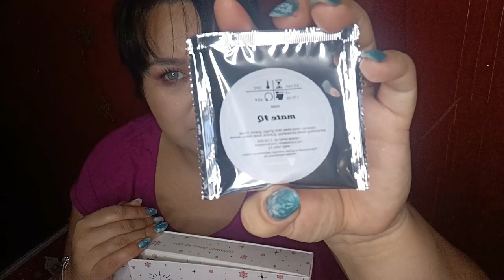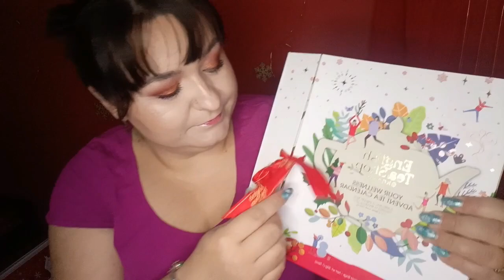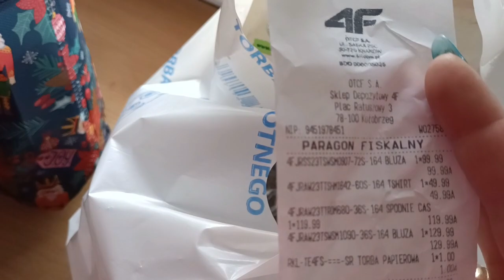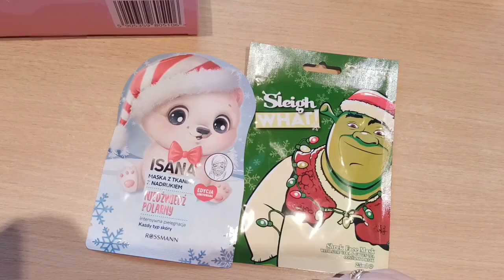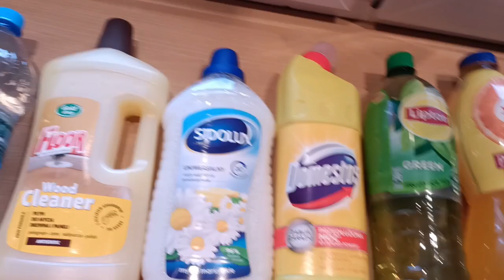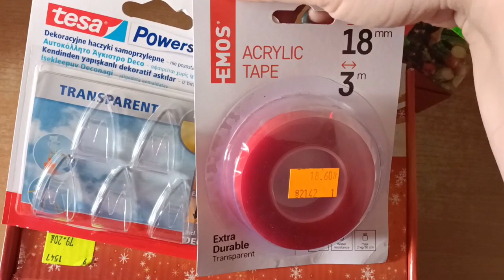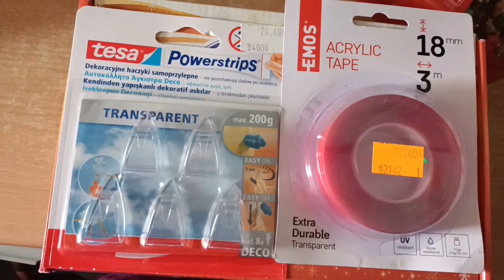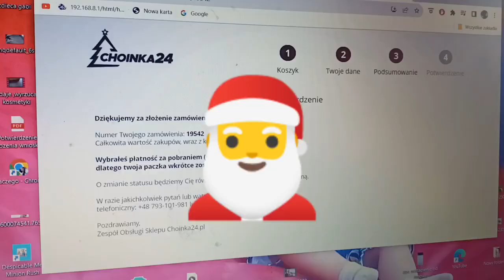Vlogmas 🎅 8 2023 {haul spożywczy, rossmann, wieszamy lampki}